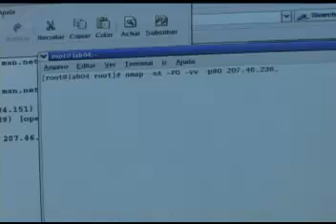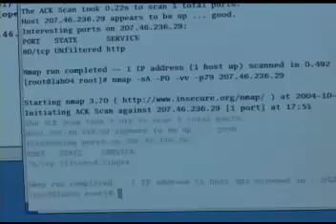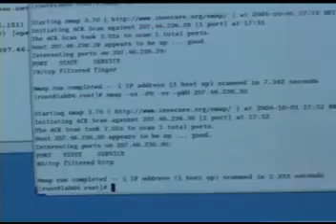curso hacker portugues 7 cd2